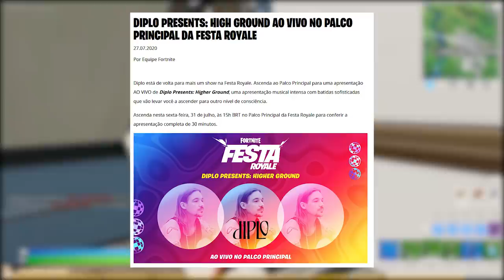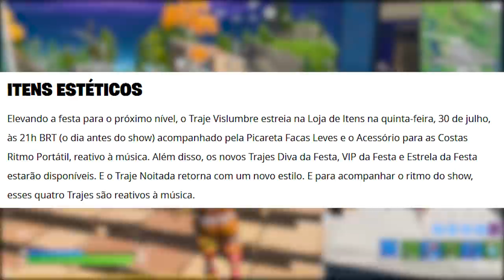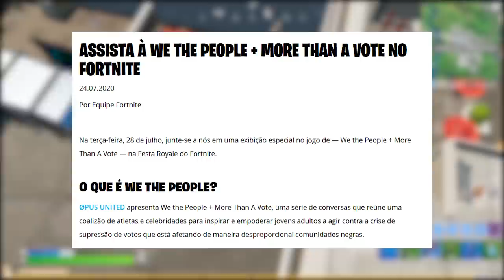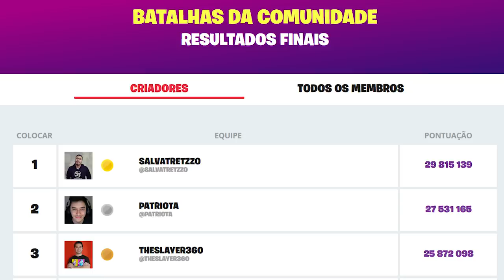FORTNITE - NOVA RECOMPENSA GRÁTIS, SKINS FESTA e PACOTE LENDAS DO VERÃO?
Fala gurizada, nesse vídeo comento sobre novo envelopamento grátis no Fortnite Battle Royale, show festa royale, pacote Lendas do Verão, mudanças no mapa e muito mais. Espero que gostem :)